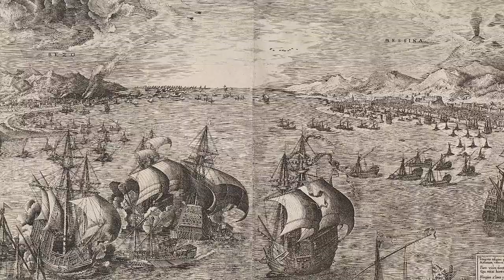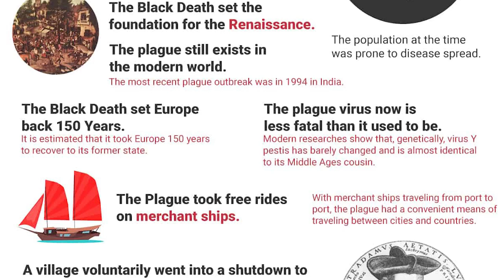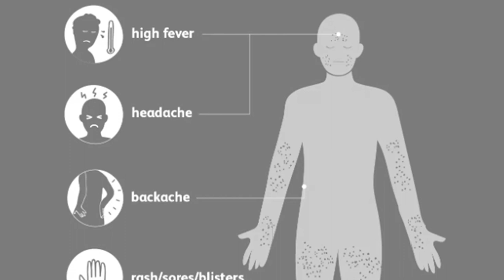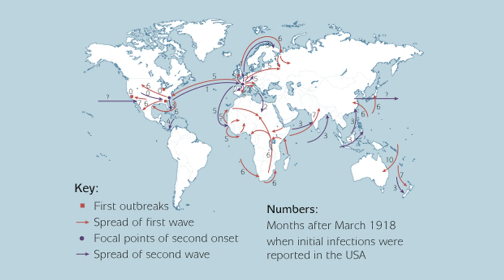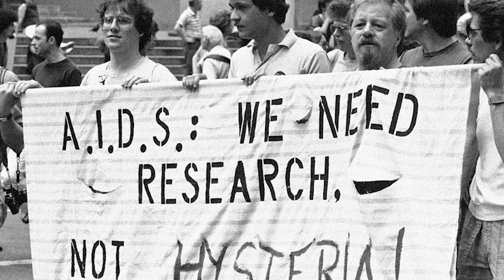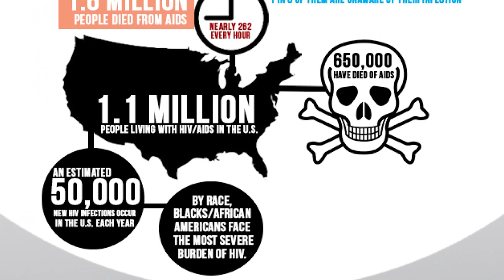World's Deadliest Pandemics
The recent COVID-19 Pandemic seems to have us all on the ropes. But as deadly as it may be, it doesn’t hold a candle to some of the world’s major Pandemics that have come before it. Today we will be looking at some of the deadliest pandemics that will make the Corona-Virus Disease of 2019 feel like a common cold!

So, what is a pandemic? According to the World Health Organization (WHO), a pandemic is the worldwide spread of a new disease. In other words, a Pandemic affects a significant portion of the population and spreads across a considerable geographic range. With this in mind, let’s dive into some of the world’s deadliest pandemics throughout history.

The first of these Pandemics was called the Antonine plague, also known as the Antonine pest or the Galenian plague. It affected the Roman Empire in the second century AD taking place at the end of the reign of the Antonine Dynasty. Although the exact origin of this plague is unknown, it most likely emerged in China shortly before 166 CE spreading westward along the Silk Road by trading ships headed for Rome. Sometime during this period, the Roman military also came into contact with the disease during the siege of Seleucia, a major city on the Tigris River.

The Plague of Justinian or Justinianic Plague was a contagious disease caused by the bacterium Yersinia pestis. The disease afflicted the entire Mediterranean Basin, Europe, and the Near East. It severely affected the Sasanian Empire and the Roman Empire especially its capital, Constantinople. It is named after the Roman emperor in Constantinople, Justinian I. Based upon DNA analysis of bones found in graves, the plague that struck the Byzantine Empire during the reign of Justinian I was bubonic, although it was very probable that the other two types of plague, pneumonic and septicemic, were also present.

The Black Death, also known as the Bubonic Plague, was the deadliest global pandemic that struck Europe and Asia in the mid-1300s. The plague most likely originated in Central Asia or East Asia, from where it traveled along the Silk Road, reaching Crimea by 1347. From there, it was most likely carried by fleas living on the black rats that traveled on Genoese merchant ships. It spread throughout the Mediterranean Basin along with Africa, Western Asia, and the rest of Europe via Constantinople, Sicily, and the Italian Peninsula.

Smallpox was an infectious disease caused by one of two virus variants, Variola major and Variola minor. The origin of smallpox is unknown. However, it is thought to date back to the Egyptian Empire around the 3rd century BCE, based on a smallpox-like rash found on three mummies. The earliest written description of a disease that resembles smallpox appeared in China in the 4th century CE.

The Spanish Flu was first observed in Europe, the United States, and parts of Asia before swiftly spreading around the world. It was caused by an H1N1 virus with genes of avian origin. Although there is no universal consensus regarding where the virus originated, it spread worldwide from 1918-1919.

HIV or Human immunodeficiency virus is a virus that spreads from person to person through body fluids. The virus attacks your body’s natural defense system weakening the immune system. People are most often infected with HIV through sexual intercourse or shared intranasal or injectable drug use. HIV can also be passed from a mother to a child during pregnancy and breastfeeding. If left untreated, HIV weakens the person’s immune system to the point that it can no longer fight off serious infections. The risk of certain types of cancer can also increase. When a person becomes sick with these infections or these types of cancer, they are said to have “acquired immunodeficiency syndrome” more commonly known as AIDS.